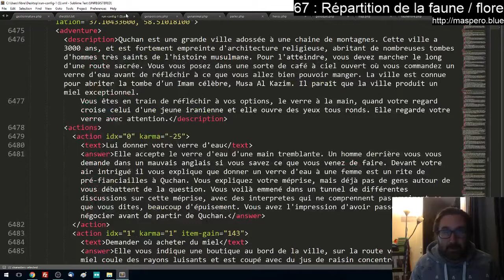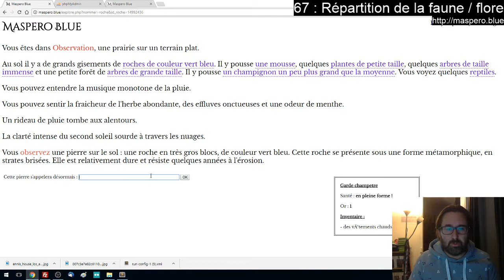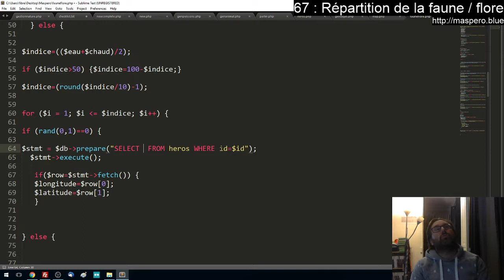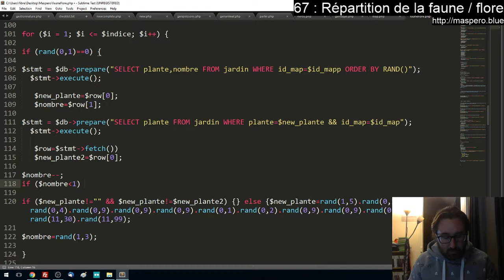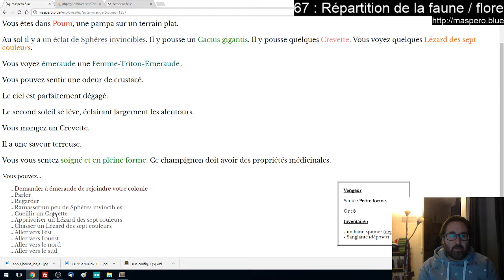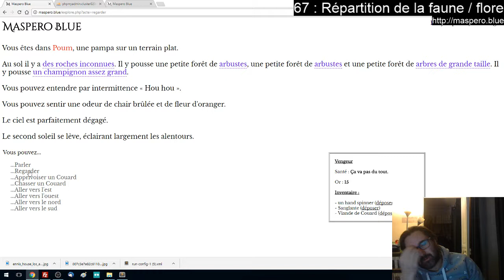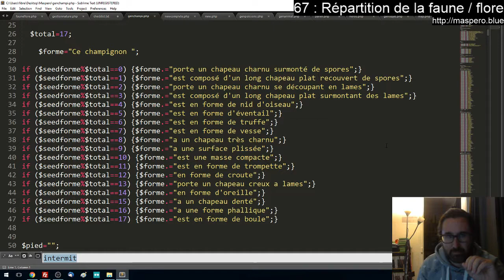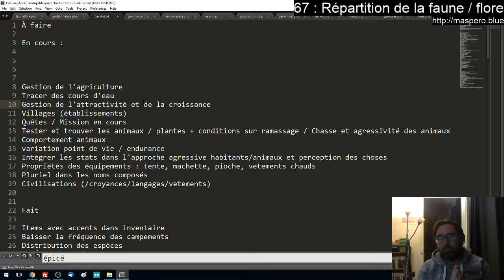Maspero Blue 67 : Répartition de la faune et la flore